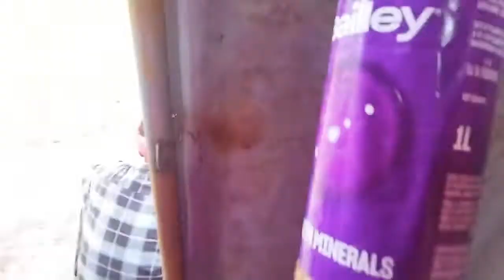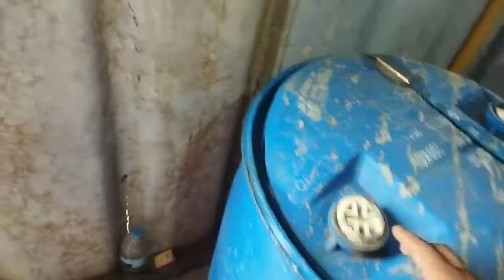Episode 7-WDC Waste Decomposer കുറഞ്ഞ ചിലവിൽ എങ്ങനെ ഉണ്ടാകാം ...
നമുക്ക് ഇന്ന് കിട്ടാവുന്നതിൽ വെച്ച് ഏറ്റവും ചെലവ് കുറഞ്ഞ ഒരു ജീവാണു വളമാണ് WDC. ഈ വീഡിയോയിലൂടെ അത് ഏങ്ങനെ ഉണ്ടാക്കാം എന്നും അതിന്റെ ഉപയോഗങ്ങളും പറയുന്നു.

WDC is the best and cheapest organic fertilizer. This video demonstrates how to make WDC and how to utilize it.